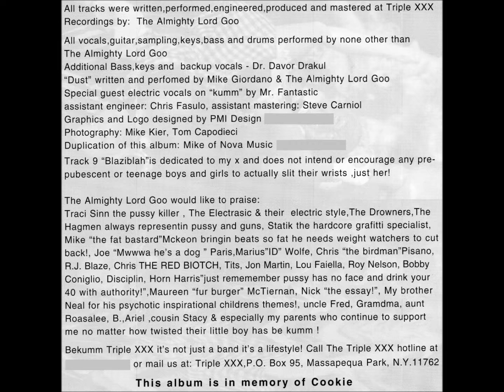Triple XXX - Blazi Blah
Album: Virginal Stitches